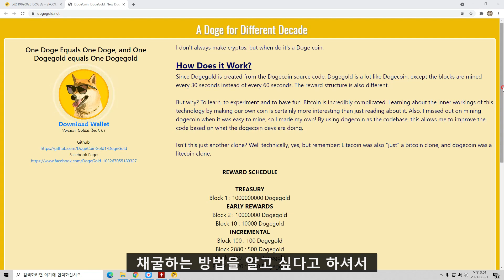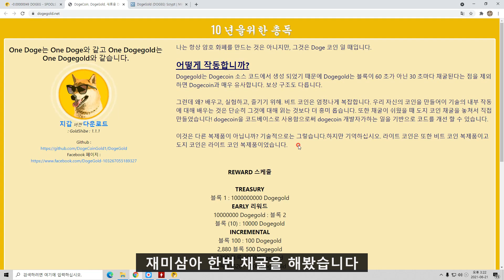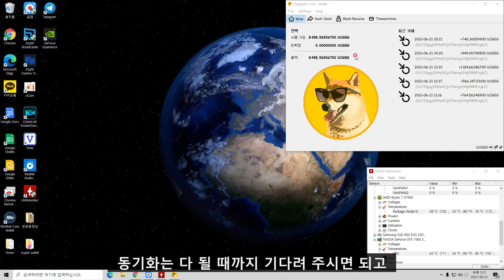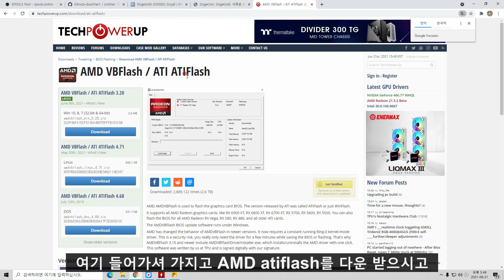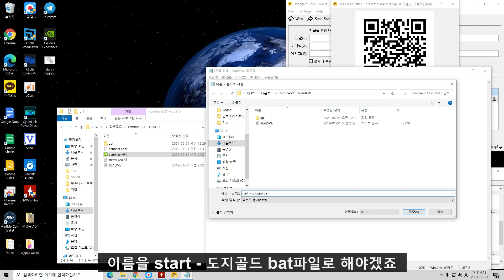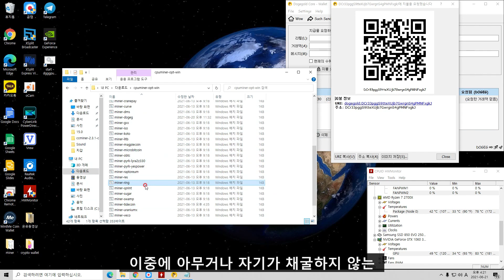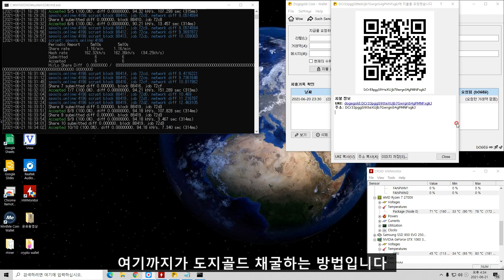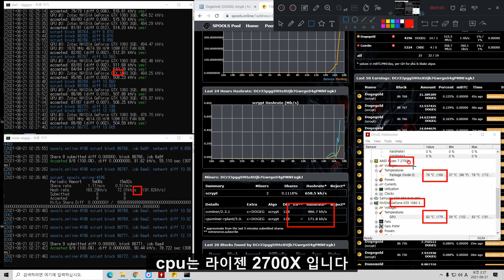채굴이 쉬웠을 때 도지 코인 채굴을 놓쳐서 직접 만들었습니다!(개발자노트)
**중요공지
다시 블록에 문제가 생긴 것 같습니다. 지켜봐야 겠습니다~ㅠ

이것은 또 다른 복제품이 아닙니까?
기술적으로는 그렇습니다.하지만 기억하십시오. 라이트 코인 또한 비트 코인 복제품이고 도지 코인은 라이트 코인 복제품이었습니다.
갓 태어난 도지동생 도지골드 코인입니다.
포럼도 로드맵도 없습니다. 심지어 발행량도 말해주지 않습니다.
그저 채굴 할 뿐입니다~

*cpu마이너 세팅하실 때 폴드 내 배치파일 아무거나 선택하셔서 명령줄 세팅 후 저장 하실 때 찾기 쉬운 이름으로 이름을 바꿔주시면 편하십니다. (영상에서는 제가 임의로 'dogecpu'로 바꾼겁니다)
세팅한 배치파일을 바탕화면에 바로가기 해주시면 끄고 켜기 편하십니다.